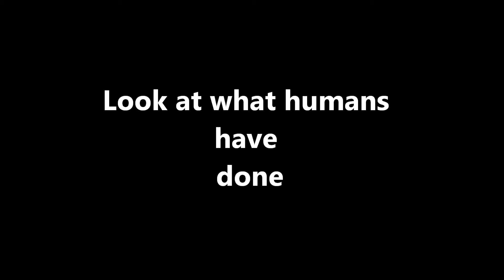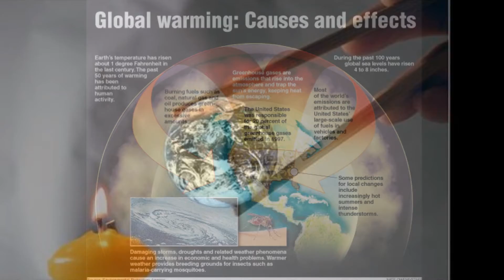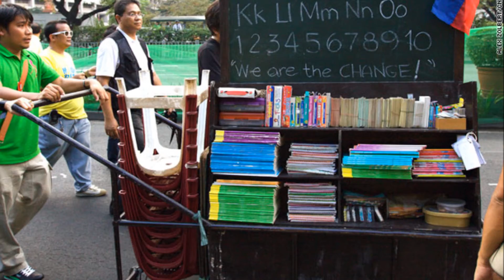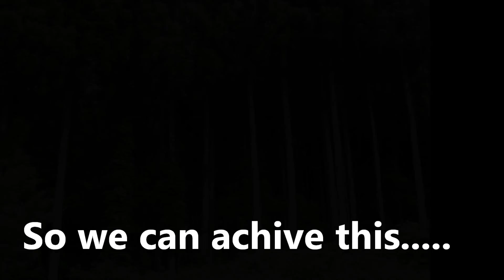Global Warming - A gentle reminder by Excel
Help stop global warming - do not use plastic bags - bring your own.